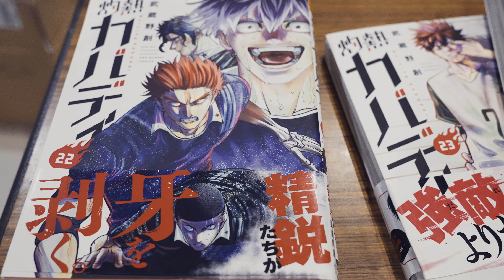第３３回カバディ全日本選手権大会 KABADDI ALL JAPAN CHAMPIONSHIP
２０２３年１１月１８～１９日に開催されたカバディ全日本選手権
を撮影させていただきました。
素早さと強靭さを兼ね備えた選手たちの迫力が凄く感じられる
スポーツです。興味のある方は是非検索してみてください。

I am making video works with digital camera and gimbal.
I am glad if you can also comment.
If English is wrong.I'm sorry

一眼カメラとシンバルなどの撮影機材を使っている映像クリエイターです。
日本の素晴らしい風景や映像機材のノウハウなど発信しています。
うれしいです！コメントもお待ちしています。

★撮影依頼・レビューのご要望がございましたら。★

撮影機材
　電動ジンバル【Gimbal】
        DJI RS2
        DJI RONIN-S
　　PILOTFLY C45
        DJI OSMO POCKET
カメラ
    SONY α7Sⅲ
    SONY α7ⅳ
    SONY α7ⅲ
    sony α6700
    sony ZV-e10
    GH6

レンズ
    SONY FE50mm f1.4 GM
    SONY FE24mm f1.4 GM
    SONY FE14mm f1.8 GM
    SONY E11mm f1.8
    SONY FE16-35mm f4 ZA OSS【SEL1635Z】
    SONY FE PZ 16-35mm f4 G
    SONY FE70-300 G OSS
    SONY FE24-105G f4 OSS
    SONY FE90G f2.8 macro OSS
    TAMRON 28-75 f2.8
    Laowa12mm f2.8